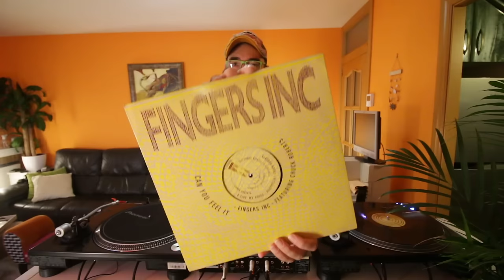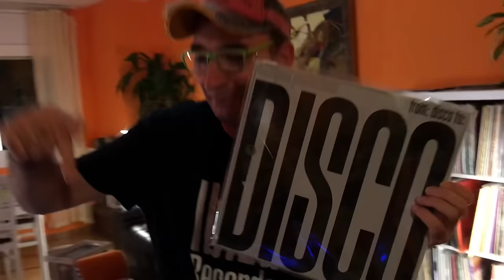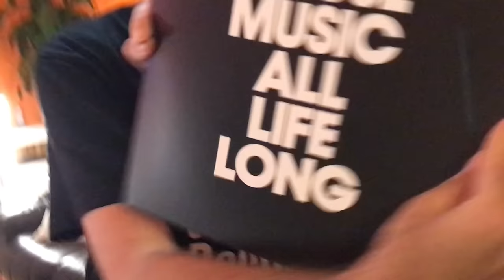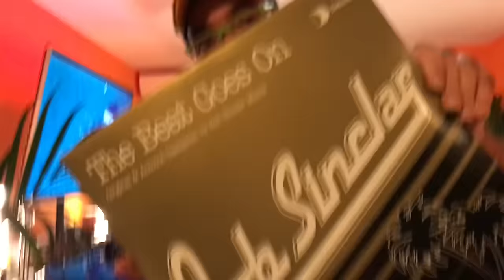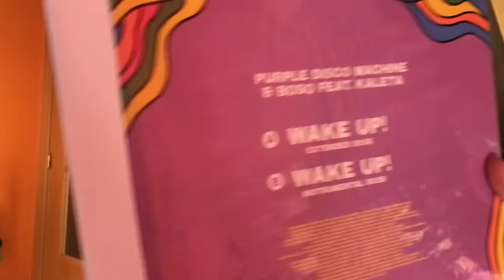Vinyl DJ Set: House Music Classics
VINYL MIX SESSION with finest House Music Classics. 1 hour DJ Mix with JAN IBZ from the Ibiza Records DJ Team. Enjoy!